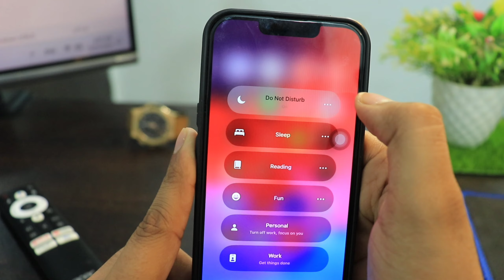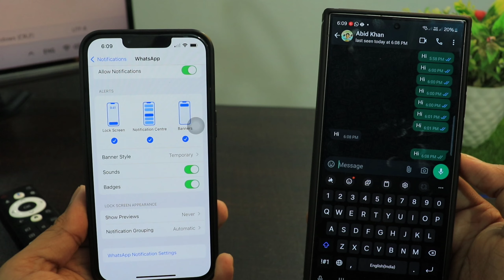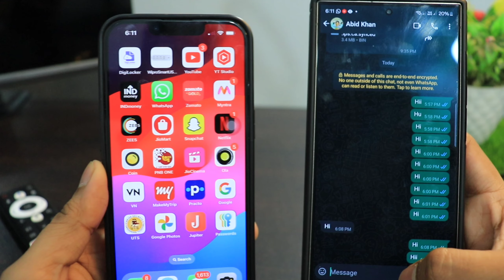iPhone Whatsapp Notification Problem | Whatsapp Notifications Not Working (Showing) On iPhone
iphone Whatsapp notification problem
Whatsapp notifications not working on iphone Whatsapp notification not showing on iphone how to fix Whatsapp notification problem on iphone
iphone me Whatsapp notification nahi aa raha hai

Talk soon,
Abid Akay